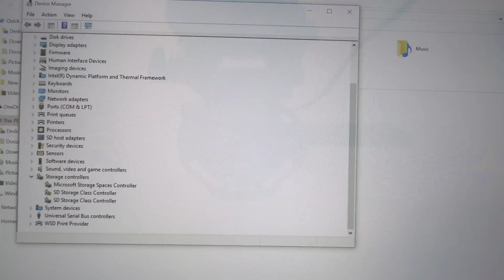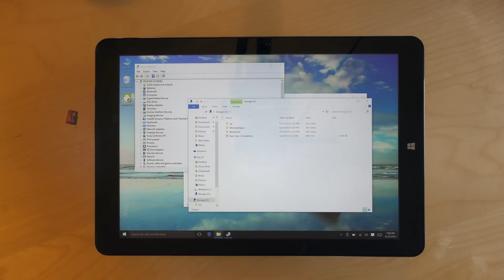Chuwi Hi12 MicroSD Card Slot Not Accepting 128GB Cards Fix (4K)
If you are having a problem with the Chuwi Hi12 accepting 128GB MicroSD cards then run this quick fix. I hope it helps!